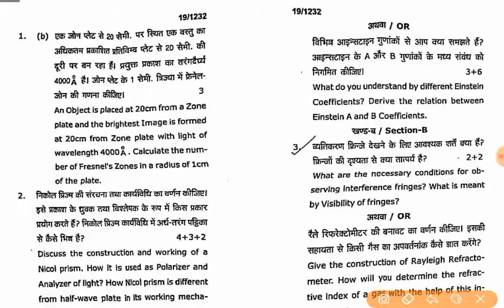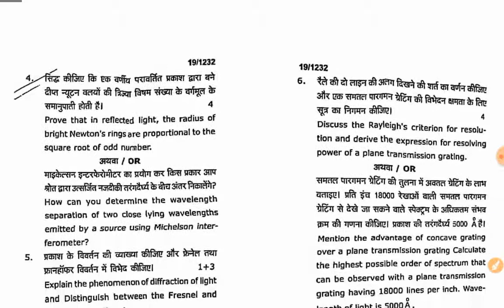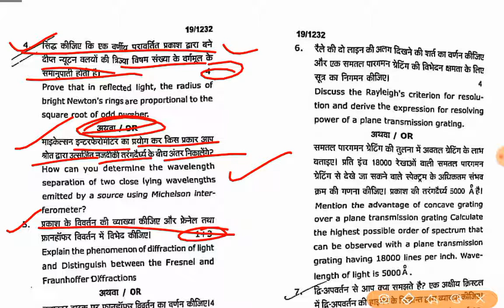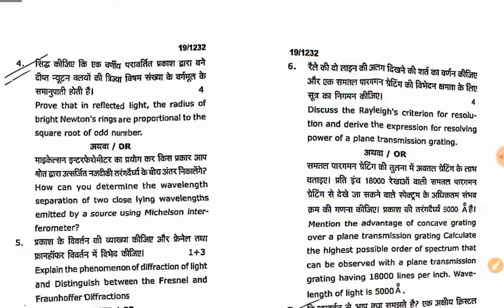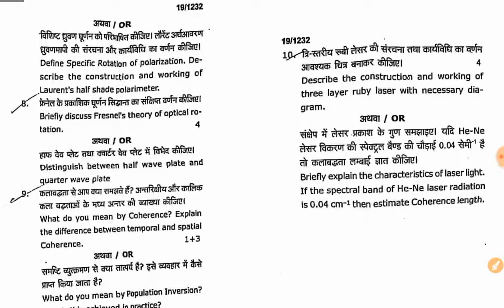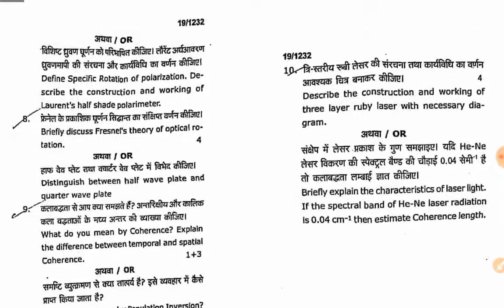Bsc 2nd year physics 1st paper 2019 // MGKVP university vanaras || paper hacker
👍 all university paper 👌